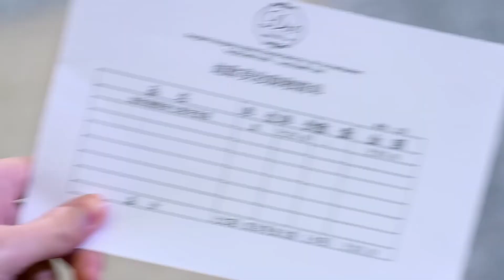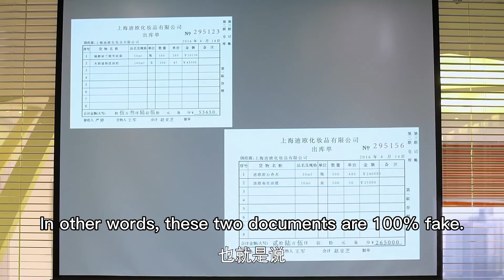經理收買客戶栽贓女孩賣假貨，怎料女孩1招直接擺平，讓老總刮目相看！